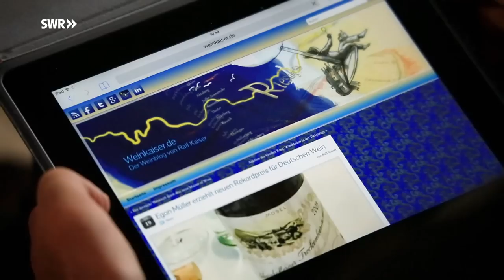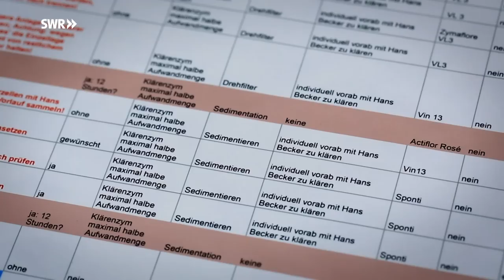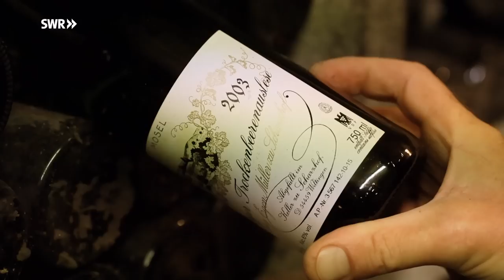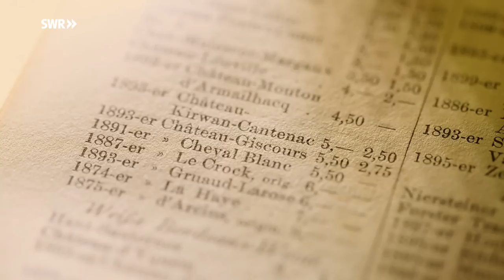Mythos Scharzhofberg – Der teuerste Weißweinberg der Welt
Nur wenige Winzer teilen sich den Scharzhofberg im rheinland-pfälzischen Wiltingen an der Saar und sie alle interpretieren ihn unterschiedlich. Doch ein Name sticht heraus: Seit weit mehr als 100 Jahren steht das Weingut Müller für weltberühmten Saar-Riesling und eine fast schon ehrfurchteinflößende Exklusivität.